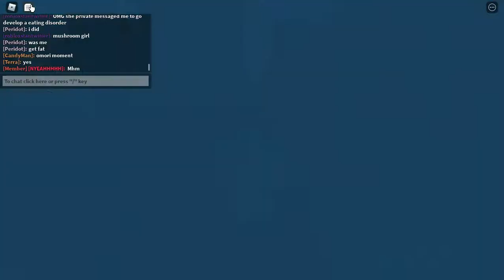ROBLOX Item Asylum Gameplay 30